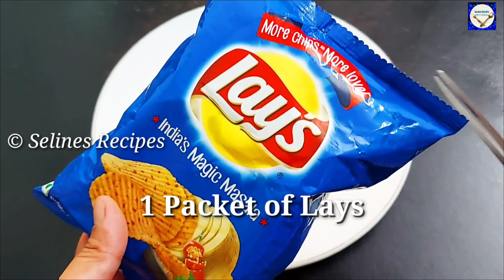Lays & Paneer | Quick Evening Snack Recipe | 5 Minute Snacks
Lays & Paneer | Quick Evening Snack Recipe | 5 Minute Snacks | evening snacks recipe

Easy&QSnacks by Selines Recipes Non fried snacks recipe nacks | Tea snacks | Chai snacks | snacks recipes |

About : SELINES RECIPES is a YouTube Channel, Where you will find Delicious & Quick Recipes with the ingredients which are easily available. Learn Interesting Recipes and Share your Feedback with us. If I can cook you can too :D Quick & Easy Recipes :)

Tea time snacks recipe | Snacks | Tea time snacks | Easy snacks recipe | Lockdown snacks
Best snacks recipe | Kids special snacks
Kids favourite snacks recipe | Crispy snacks
Snacks recipe | How to make snacks in 5 minutes | Snacks recipe in just 5 minutes | 5 minutes snacks recipe | 5 min snacks recipe

Tasty snacks recipe | Tasty snacks | Roti snacks
Chapathi snacks | Evening snacks for kids | Healthy snacks recipe | Simple snacks recipe | Lunchbox ideas | Kids Lunchbox | Quick Snacks
Quarantine snacks recipe | Lockdown snacks
Evening tea time snacks recipe | Evening tea time snacks | Tea Time Snacks recipe | Party snacks recipe | Party appetizers | Appetizers | Roti cutlets recipe | Quick and easy Snacks
Snacks recipe to make at home | Snacks to make at home | Crispy snacks recipe | Crunchy Snacks recipe | leftover Snacks recipe | Tortilla snacks
Snacks recipe in 5 minutes | Kids special snacks
Kids favourite snacks recipe | Snacks | Yummy

 Tasty snacks | selines recipes| Snacks by selines recipes | Leftover roti snacks | Snacks by selines recipes| Non fried snacks recipe
Less oil snacks recipe | No oil snacks recipe
Wheat flour snacks recipe | Healthy and tasty snacks recipe | Healthy snacks at home | Snacks with very less ingredients | Easy snacks | Evening snacks | Tea snacks | Chai snacks | snack.

 baba food rrc kitchen with amna cheesy nachos recipe bread recipe selines recipes.